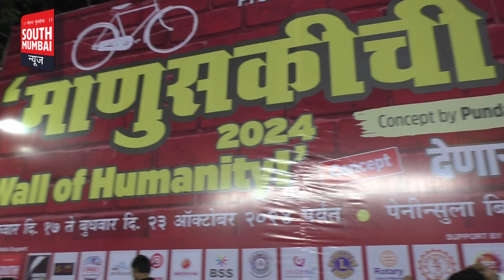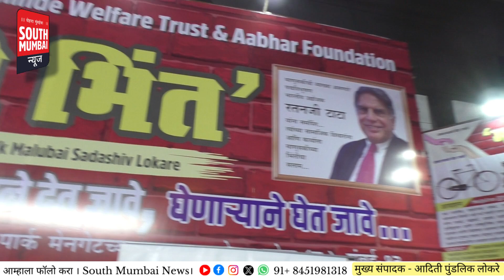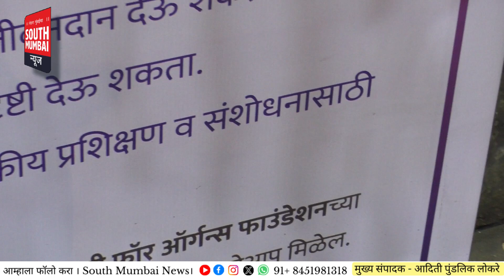माणुसकीची भिंत 2024 ... | दिवस ६ वा | Wall of Humanity | South Mumbai News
Manuskichi Bhint
Wall Of Humanity
Day 6
Siddhesh Kadam
Ajay Tirupati
Hiresh Choudhari
Dattu Gavankar
बातमी आणि जाहिरातीसाठी संपर्क करा  -  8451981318 / 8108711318.